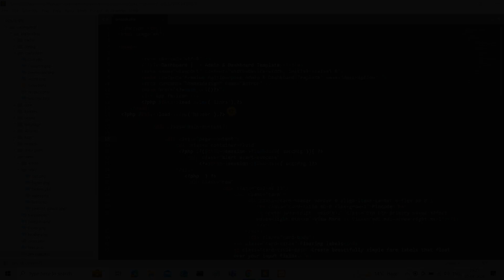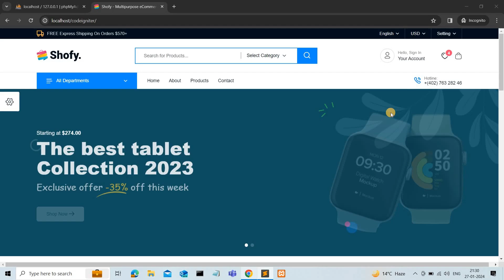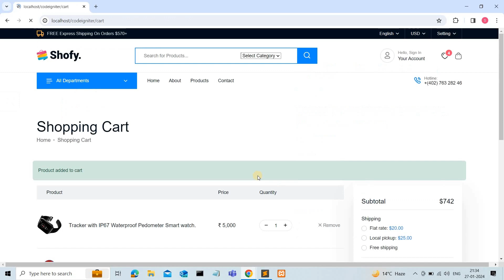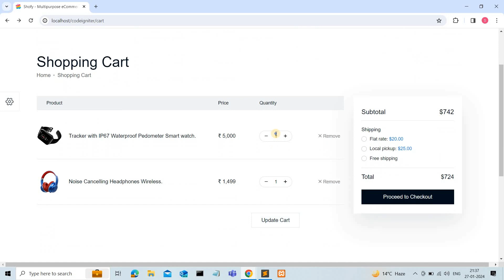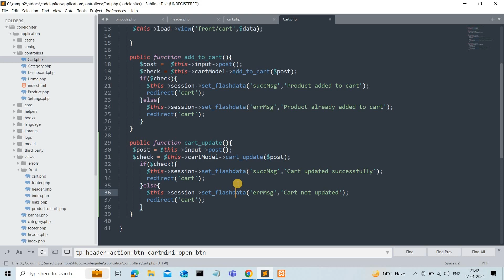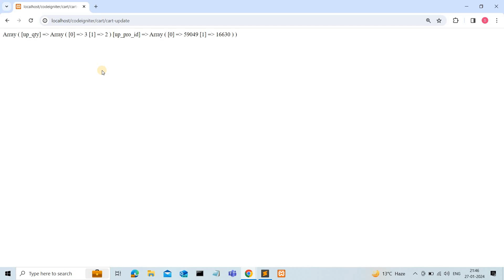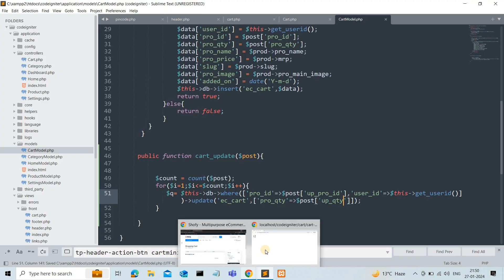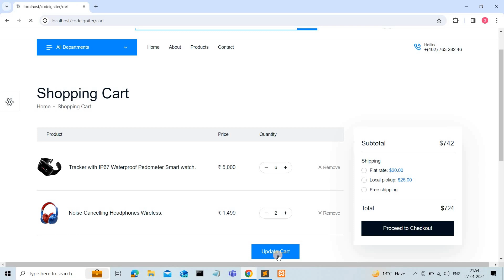Online Shopping Website PHP - 17 | Ecommerce website in PHP Codeignitor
php mysql shopping cart project ecommerce website source code